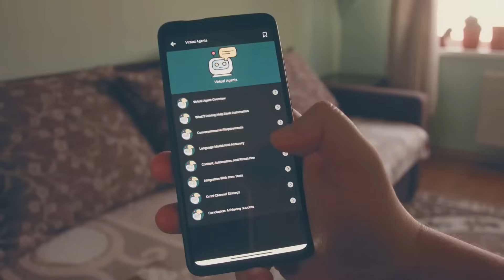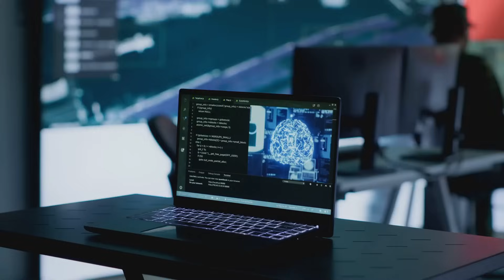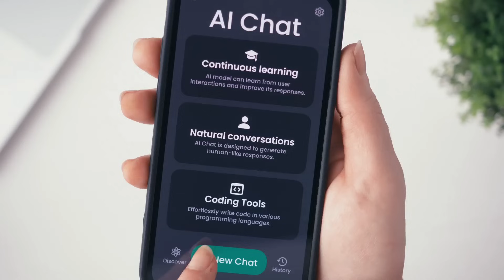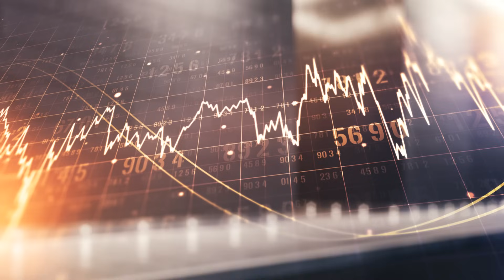Real Estate Is About To Explode!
Real Estate Is About To Explode! Get ready for the game-changing revolution in real estate with AI technology! In this video, we explore the revolutionary impact of Virtual Reality (VR) and Artificial Intelligence (AI) on the real estate industry. From breaking down geographical barriers to visualizing future living spaces, these technologies are reshaping the way we buy, sell, and interact with properties.
Join us as we dive into the rise of AI-powered real estate agents, the unmatched accuracy of market predictions, and the immersive experience of virtual property tours.
Whether you're a real estate professional, tech enthusiast, or investor, this video offers valuable insights into how VR and AI are not only enhancing the real estate industry but also setting the stage for its future.
🔍Don’t miss out on understanding these game-changing technologies that are set to revolutionize the market.

⏱️👇Outline:
🔹 00:00 - Embracing the Future of Real Estate
🔹 00:59 - A New Era of Innovation
🔹 01:23 - Stepping Into a Virtual World
🔹 01:52 - Breaking Down Geographical Barriers
🔹 02:35 - Visualizing the Future of Living
🔹 03:24 - A Catalyst for Informed Decisions
🔹 04:11 - The Rise of the AI-Powered Real Estate Agent
🔹 04:52 - Predicting Market Trends with Unprecedented Accuracy
🔹 05:18 - AI as Your Real Estate Matchmaker
🔹 05:40 - Empowering Smarter Investments
🔹 06:17 - A New Dimension of Property Exploration
🔹 06:39 - Tailoring the Virtual Experience
🔹 07:37 - Transforming Commercial Real Estate
🔹 08:13 - Shaping the Future of Real Estate Transactions
🔹 09:03 - Pioneering Immersive Property Tours
🔹 10:06 - Leveraging AI for Smarter Real Estate Decisions
🔹 11:05 - Disrupting the Industry with AI-Driven Efficiency
🔹 11:56 - Embracing the Future of Real Estate
🔹 12:37 - A Glimpse into the Crystal Ball
🔹 13:14 - The Rise of the AI-Powered Smart City
🔹 14:09 - Embracing the Transformative Power of VR and AI
🔹 15:01 - The Dawn of a New Era in Real Estate
🔹 15:59 - Shaping the Future, One Property at a Time

🚀 Become a member of The AI Prosperity Hub and unlock exclusive perks!
✅ Members-only AI tutorials and advanced wealth-building strategies
✅ Monthly live Q&A sessions with me
✅ Exclusive behind-the-scenes content on AI tools and trends
✅ Special member badges, emojis, and priority replies

👉🎯📢 Join the AI Prosperity Club for exclusive agentic AI prompts, premium PDFs, live Q&A sessions, and monthly content to stay ahead in 2026.🚀

 I appreciate your support – together we're building the future of AI-driven prosperity! 🤖💰

Let us know what other AI topics you’d like us to explore.

📢This video contains original commentary and analysis created by The AI Prosperity Hub and is protected by copyright.
Tina K.
Founder, The AI Prosperity Hub